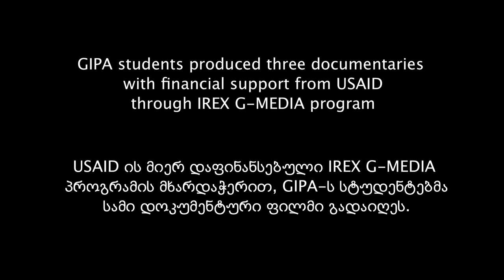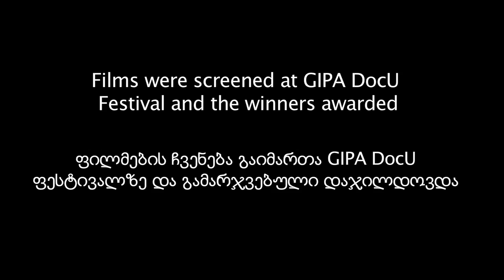GIPA DocU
The story of kids, who study at a special school for children with behavioral problems, the personal challenges of a woman who refused to accept her grandchildren's disabilities and the lives of two teenagers living in the high mountains, isolated from public education and their peers -- these are the stories told by GIPA students in three documentaries. On June 7, the documentary class students at GIPA pitched their film ideas in front of a special jury and were awarded production grants from USAID through the G-MEDIA program. Five months later the completed films were screened at the GIPA Doc U Film Festival at the Multimedia Education Center in Tbilisi. In this video, students share the experience of making their first documentaries and the challenges they had to overcome.